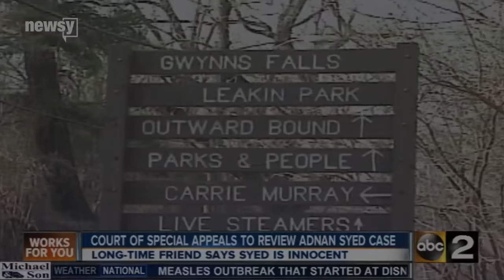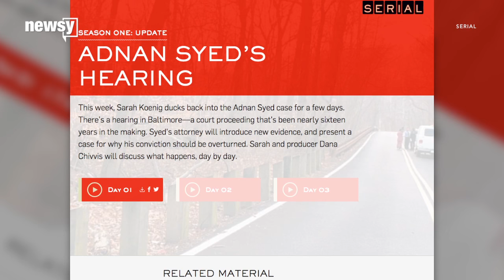'Serial' Subject Adnan Syed Has A 'Last-Ditch' Shot At A New Trial - Newsy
Adnan Syed, subject of "Serial's" first season, is in court seeking post-conviction relief. He claims his lawyer was ineffective during the trial.

Sources:
WMAR